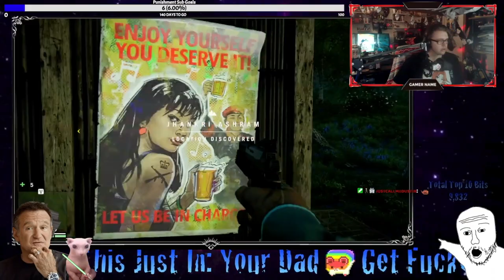SNOW BATTLES | Far Cry 4 - PART 14 [POWER HOUR: Ubisoft]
Welcome to Power Hour! The show where I sit down and play Open World Experiences. This show is unedited and takes us on an adventure together! We do this live on stream so if that interests you make sure to check me out

Here is me playing Far Cry 4

I wanted to do videos like this because YouTube loves long form videos like this now and because I want to experience a story that I have not gone through, and do it with other people. Again, we do all these live on twitch so make sure to join us there when we are live!

Videos like this one are here for some good background noise or to join me in the story of the video game.

Edited by - Jeffrey